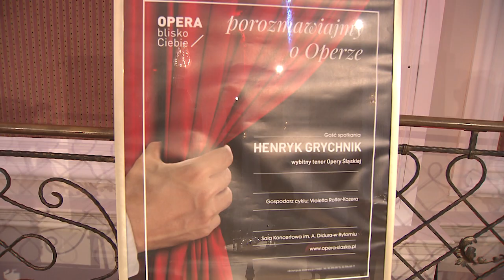Porozmawiajmy o Operze z... Henrykiem Grychnikiem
Zapraszamy na kolejne spotkanie z cyklu „Porozmawiajmy o Operze", tym razem w formie wirtualnej. Gościem redaktor Violetty Rotter-Kozery był Henryk Grychnik, legendarny tenor Opery Śląskiej.

Wsparcie ze środków Funduszu Przeciwdziałania COVID-19